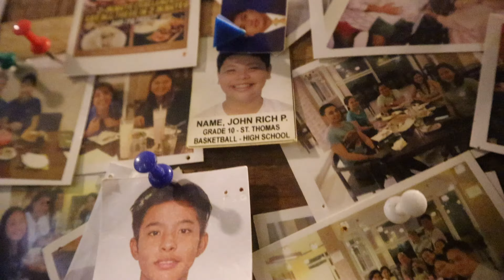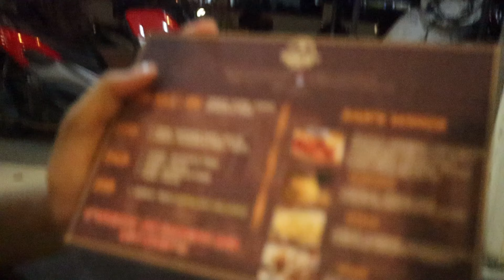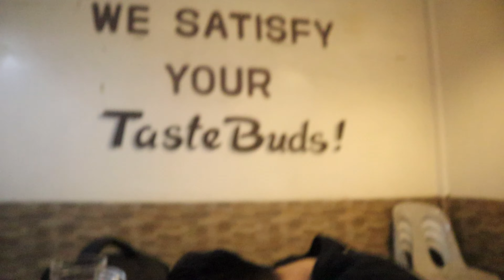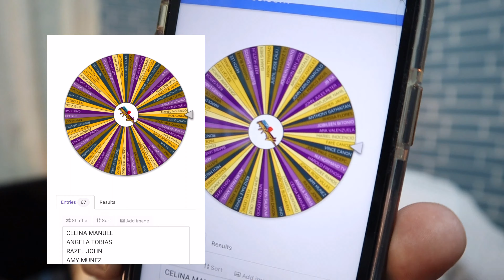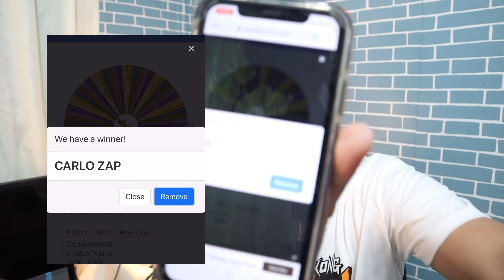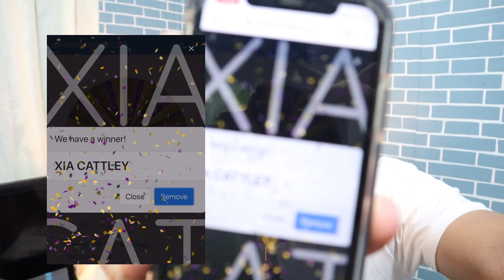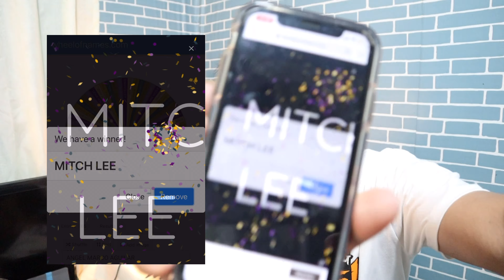HATDOG AND BALONI + ( TEAM PAYAMAN SHIRT RAFFLE WINNERS )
Hello! yun lang! HAHAHA 🤣